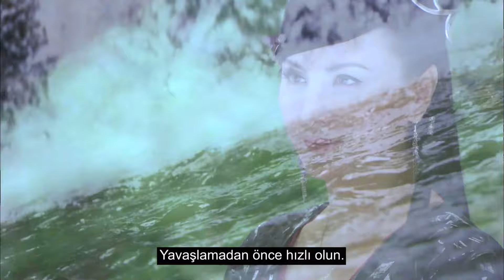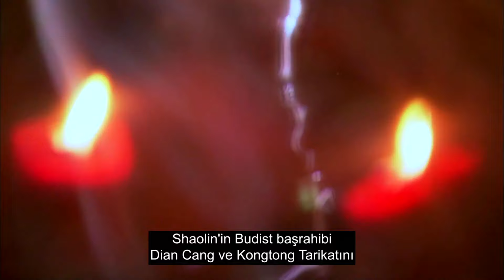Sihirli Hançer | 33. Bölüm | The Magic Blade | Baron Chen, Zhang Meng, Wallace Chung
Konusu:
Yirmi dört yıl önce, "Kılıç Tanrısı" Yang Chang Feng, kendisine yakın biri tarafından ihanete uğramış ve öldürülmüştür. Şimdi kendisi de yetenekli bir kılıç ustası olan oğlu Fu Hong Xue, babasının intikamını almak için yola çıkar. Yolculuğu sırasında Hong Xue iyilik ve ihanetle karşılaşır, sevgi ve nefretle çatışır ve sonunda doğumunun ardındaki şok edici gerçeği keşfeder

Dizi Oyuncuları;  Baron Chen, Zhang Meng, Wallace Chung, Zhang Ding Han

Diğer Dizilerimiz;